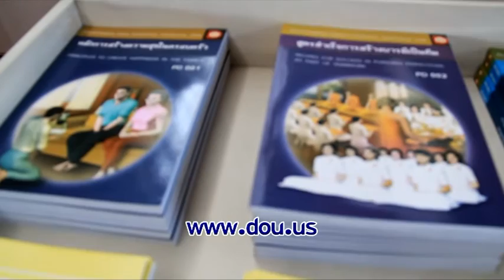580103 spot รับสมัครนักศึกษา เทอม 1 ปี 2559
มหาวิทยาลัยธรรมกาย แคลิฟอร์เนีย เปิดรับสมัครและลงทะเบียนนักศึกษาภาคการศึกษาที่ 1 ปีการศึกษา 2559 เพื่อสนับสนุนกองทุนการศึกษา พระภิกษุ สามเณรทั่วโลก รับสมัครตั้งแต่วันนี้ ถึง วันที่ 3 มกราคม พ.ศ. 2559 ** พิเศษ เมื่อลงทะเบียนเรียนท่านจะได้รับของที่ระลึกจาก dou ** สอบถามรายละเอียดเพิ่มเติมได้ที่ โทรศัพท์ 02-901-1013 , 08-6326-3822 Line id : dou.us